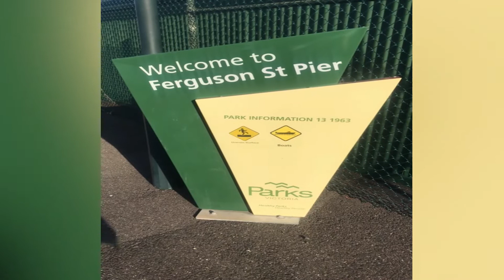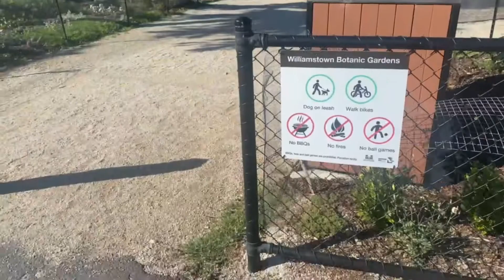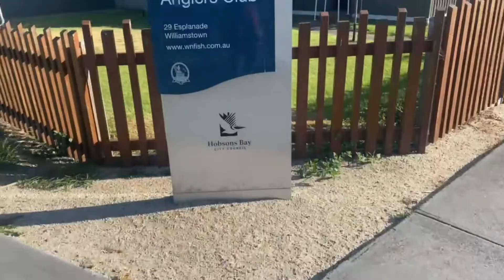Walking around Newport and Williamstown (Ferguson St Pier, Botanical Gardens & Beach), Melbourne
Walking around Newport and Williamstown (Ferguson St Pier, Botanical Gardens & Beach), Melbourne, Australia